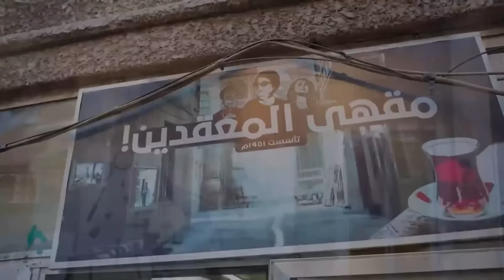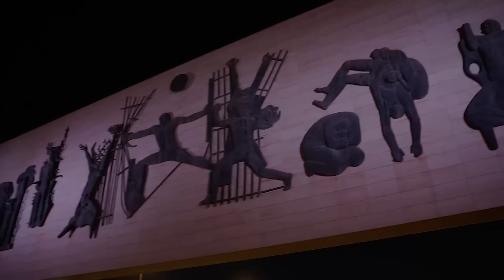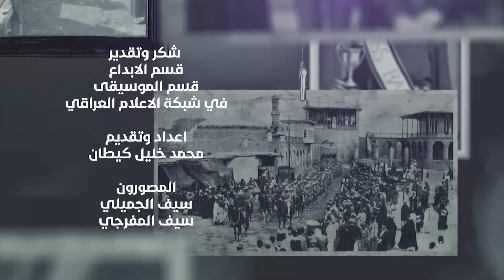البتاوين … مدينة بغدادية تبحث عن هويتها // قصص عراقية // محمد خليل كيطان .. العراقية الاخبارية